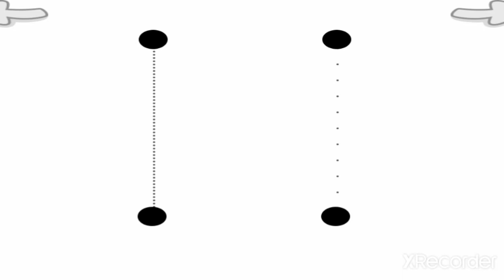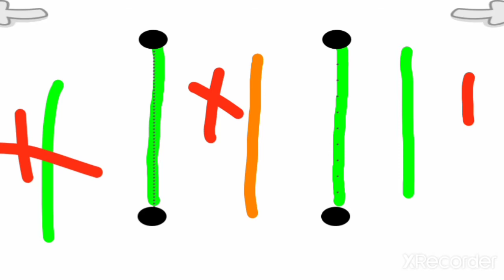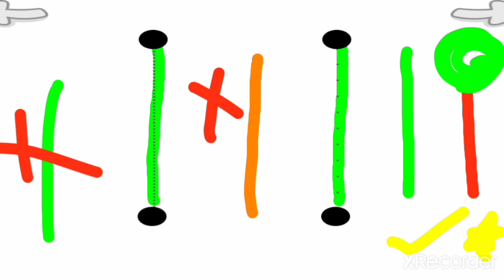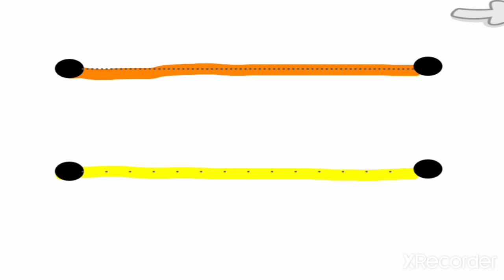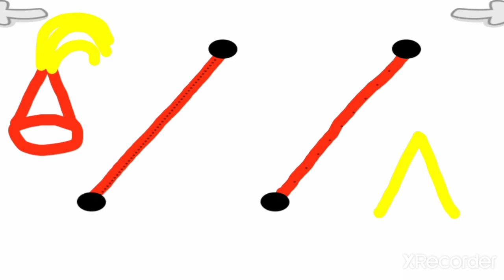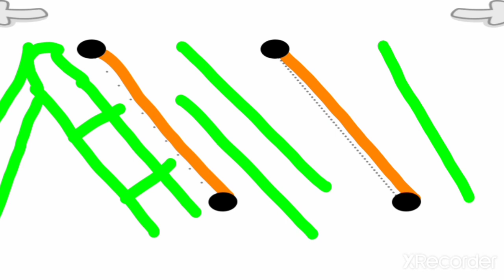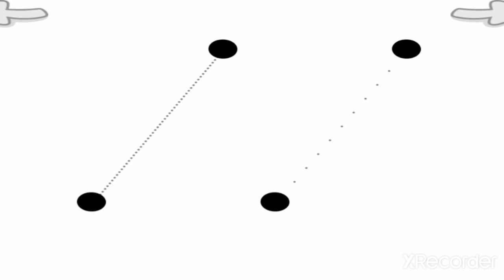Lines for Nursery kids|Standing line|Sleeping line|Slanting line|Different types of lines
Learning kids,
In this video children will be able to learn how to draw different types of lines with the help of real images which are having that lines in that.
1) Standing line
2) Sleeping line
3) Slanting line